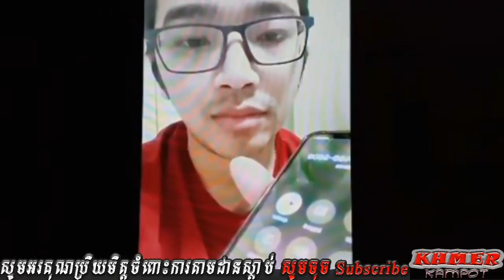Khan Sovan | បញ្ហាខ្មែរនៅអាមេរិចឆ្លង Covid-19 | Khmer live show | Cambodia hot news | Breaking news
2. Khan Sovan talk that Sam rainsy is a leader of Demonstrations but he calls his supporter stop make violence
3. James Sok – Sam Rainsy supporter if you wanna win politic game should learn from Hun Sen not Sam Rainsy
4. James Sok talk EU doesn’t help Sam Rainsy to be a prime minister of Cambodia
6. Khan Sovan talk show about Sam Rainsy and his supporters nervous that Hun manet go to USA
7. James Sok talk show that he will pick Ah Songha to Cambodia for sorry Hun sen
9. Khan Sovan talk show about Sorn Dara and So Daro now stop support Sam Rainsy
10. James Sok talk show about that Sam Rainsy said bad in Cambodian people in the back